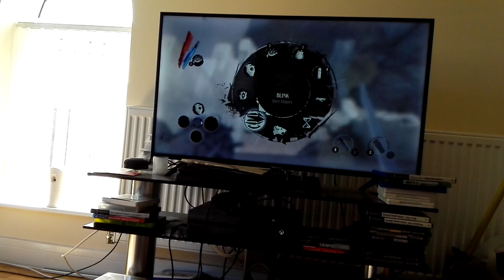Lets play dishonored part 15 Emily flair